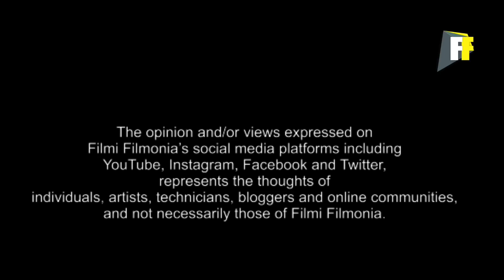make-up artist kese bane | kya tarika hai industry mai aane ka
दोस्तों फ़िल्म इंडस्ट्री में कई काम हैं, उनमे से एक important काम होता है एक मेकअप आर्टिस्ट का , इस वीडियो में उन सब बात को आप जानेंगे कि क्या करना होता है कैसे करना होता है ! कैसे एक मेकअप आर्टिस्ट बना जा सकता है !

"Cine Costume And Make Up Artists Association"
221 2nd Floor, Karthik Complex, New Link Road, Veera Desai Industrial Estate Andheri West, Mumbai, Maharashtra 400053

This is my real & Trusted i'd. don't trust another fake i'ds &. i dont have any site & blog. dont trust any one. love you all. baaki sab ko block karo aur remove karo ☺️💐👌